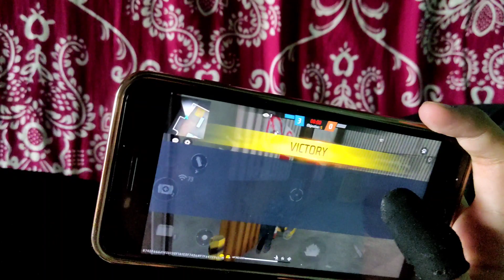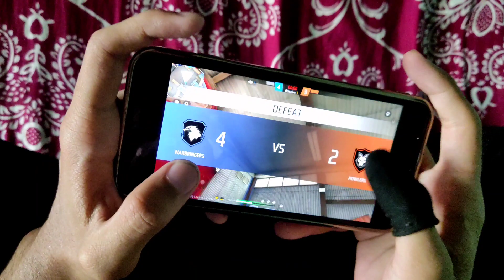I met a ONETAP PLAYER in LONE WOLF 🖤 BUT He spamming after 4 rounds 💀 Full Gameplay Handcam